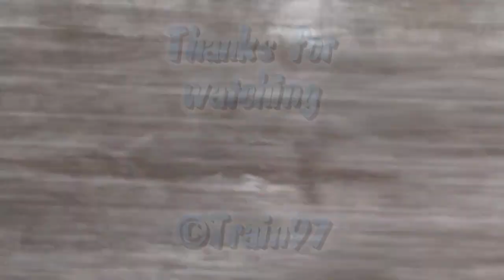Winter Landscapes in Apuseni (09 02 2013)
Peisaje de Iarna in Apuseni (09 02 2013)

1:In R3074 - Oradea - Cluj Napoca - Vadu Crisului - Balnaca
2:Halta Pestera
3:Suncuius
4:Video Ending

© Train97